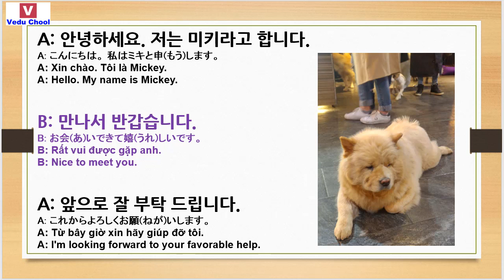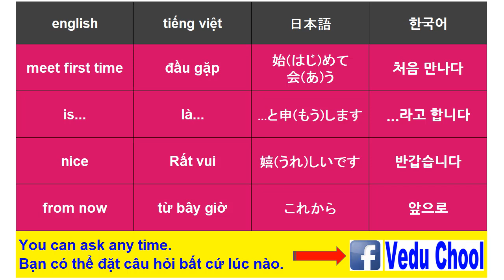20190304 học tiếng hàn 韓国語勉強 Learn Korean ( Vedu Chool )